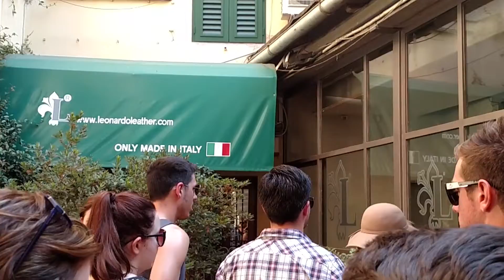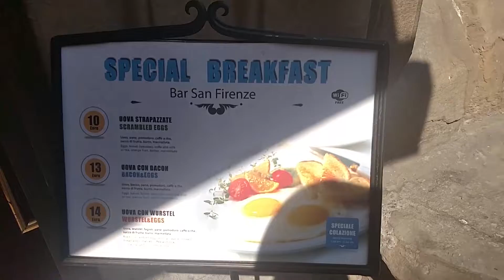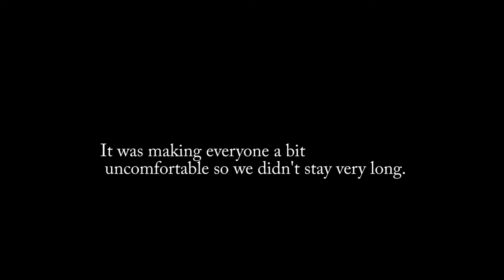Day 14- Florence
Full day in Florence touring the city on foot, visiting jewelry and leather shops, a delicious Tuscan
dinner, and a "Space disco" dance-off to end the night